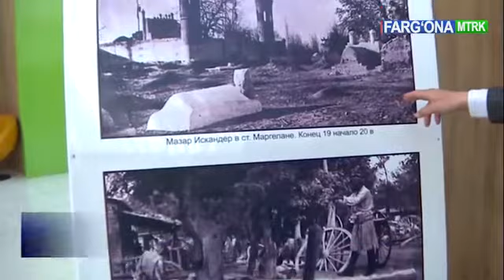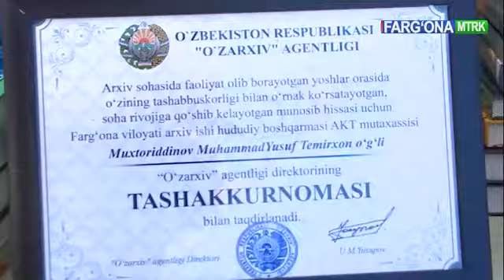Ёшлар билан учрашув нима беради? Бу хақда "Ўзархив" агентлиги Улуғбек Юсуповнинг интервьюсида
ОАВ биз хақимизда

Фарғоналик ёшлар билан учрашувда  ёшлар муаммоларини ҳал қилиш, бўш вақтини мазмунли ташкил этиш бўйича очиқ мулоқот бўлди.

"Ўзархив" агентлиги директори Улуғбек Юсупов ўз интервьюсида ёшлар билан учрашувлар, очиқ мулоқотлар нима бериши хақида гапирди.

"Ўзархив" агентлиги Ахборот хизмати